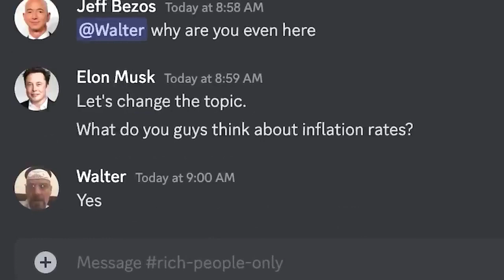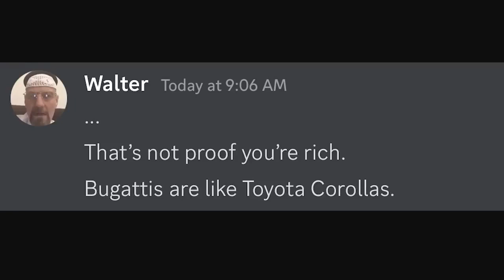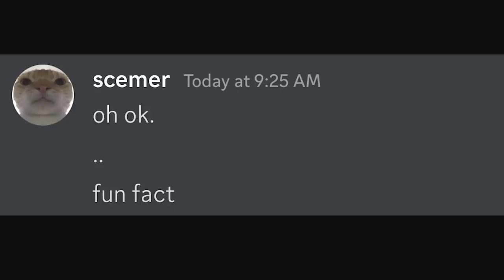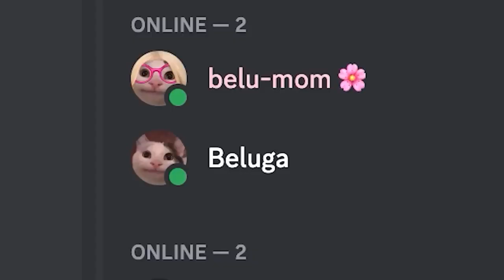Beluga Turns $1 into $1,000,000